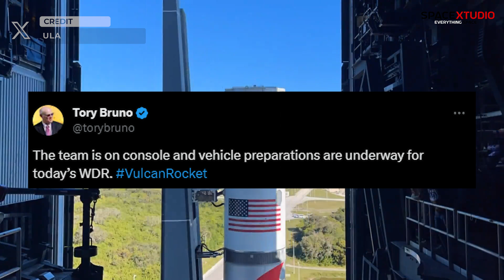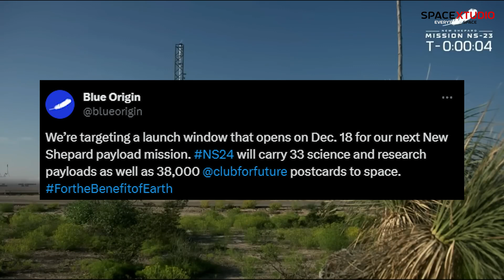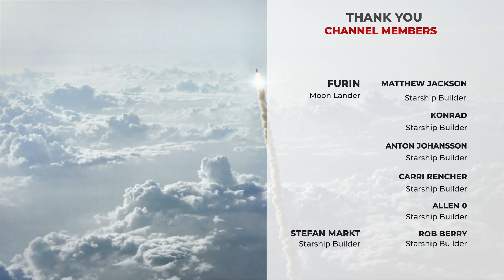SpaceX Rolls Out Starship with Full Festivity | Falcon 9 & Heavy Facing Delays | Latest SpaceX News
Latest news about SpaceX launches, Starship testing, and other news from the industry including Rocket Lab's Electron Mission, Blue Origin's return to flight and ULA's latest updates on Vulcan Centaur testing.

Blue Origin
ULA
Boeing